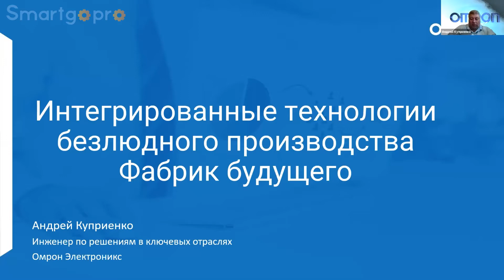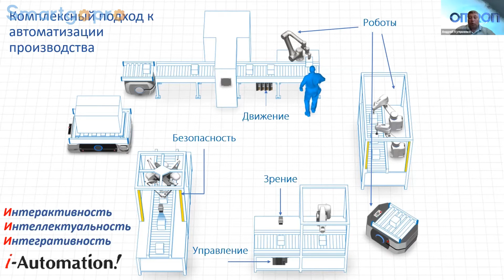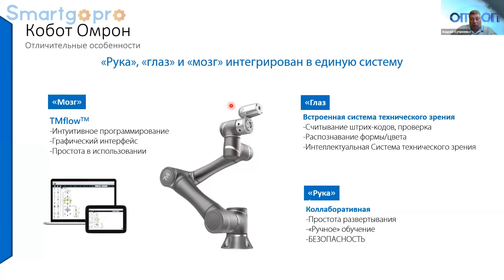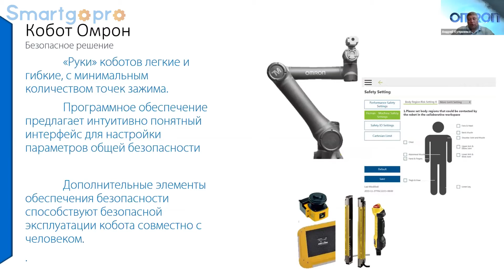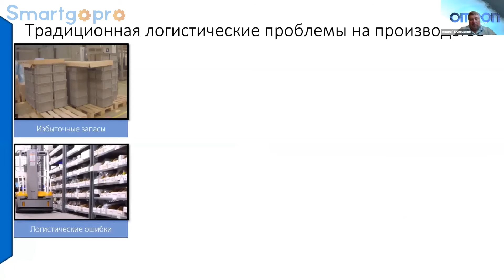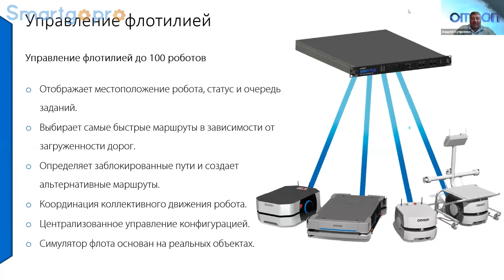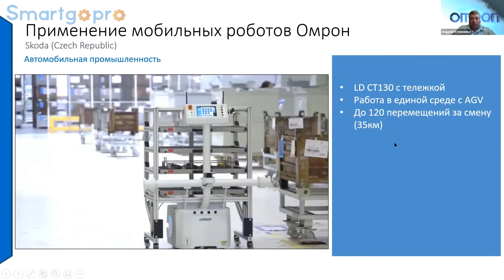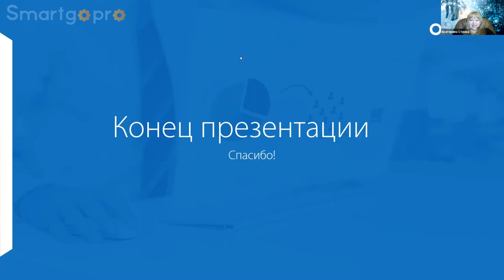Интегрированные технологии безлюдного производства Фабрик будущего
Спикеры: Андрей Куприенко, инженер по применениям Omron